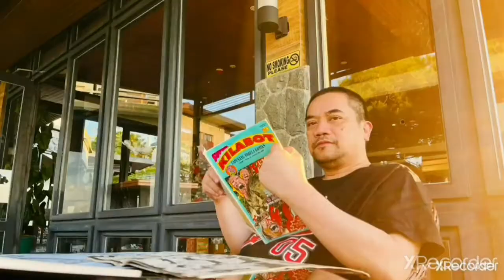Mamita's Homecoming after 15 years in USA | FamilyReunions | Early Chrismas Bonding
Our Mom is staying for good in the Phils. as she returned last July 2021. We had our early Christmas Reunion in Burgos last Dec. 4-5 as she is now based in Pangasinan, taken care by my sisters.  Welcome Home Mamita.

Tourist attractions
The town of Burgos is home of some natural wonders like white-sand beaches and falls:
Cabongaoan White Sand Beach - Cabongaoan Beach has a long stretch of sugary white sand that turns golden when the sun is out. Cabongaoan Beach has another feature that makes it a cut above the rest of Pangasinan's beaches, the so-called "Depth Pool" or sometimes being pronounced as "Death Pool" or "Dead Pool."  This tidal pool on the rocky side of the beach gets filled with water when the waves crash against it.

WanToSawang Basa ng inyong favorite Komiks for ONLY 99 Monthly.

Kaututang-Dila - P99 - FREE KOMIKS - FRESHLY AND NEWLY CREATED (NOT REHASH)